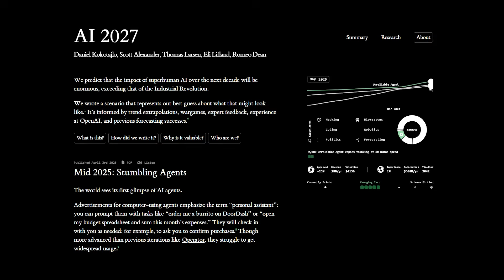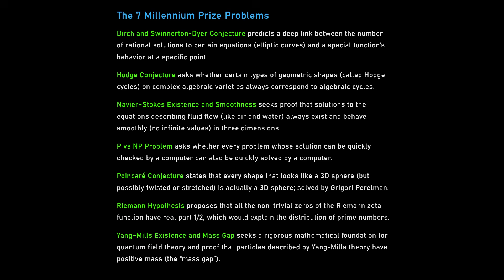Research "taste": Can AI do scientific research? | Demis Hassabis and Lex Fridman